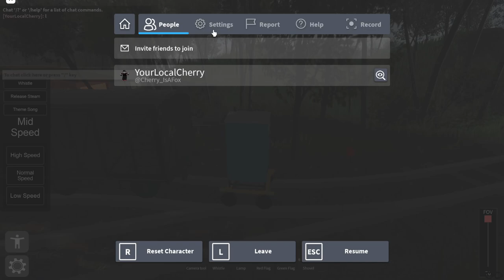Taleland on the TrainStation 2.1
april fools
expect another upload soon

context: Taleland hosted an event for people to make a Taleland-themed engine to replace their roster.
An engine I made would've been in-game but it was replaced due to issues! :(
0:00 Conagher (WH_10)
3:10 Portability (thelsbc_thomas)
3:44 intense lag moment
6:30 no more lag
9:16 Cherepanov (H0ngMeiling)
11:09 free admin
11:21 Marigold (meanman55)
12:48 Lotus (Greens_Trains & ponpumizu)
14:01 Bon Accord (nicholas3980 & daxs9n)
15:36 Wiltshire (Train_fan2109)
16:57 George (disfynction)
19:12 The Flying Bufferbeam (Neon_Railfan)
21:14 Buzz (Silver_Agent)
23:42 barge
24:33 No. 231 (Mr_NewbDoge)
26:39 Jesse (ramrjamr97)
27:11 Clayton (Useydess)
28:21 Alyssa (eucalypt_lad)
28:51 Dorothy (jne2007)
29:36 Narrow Gauge Engines
29:49 Lancer (Thomas_TheTank060, character by sysdoterr)
30:56 Skyler (Lynrandy)
31:53 Pakis baru (Sammy_Ardelino)
34:09 Avery (charll66)
35:52 Little Big Guy (TurbEmerald199 & solunary)
36:42 Pygmy (Q1Con & meanman55)
37:37 Wideford (YugynnuyfStudios)
38:11 Saul (Reap3r_27)